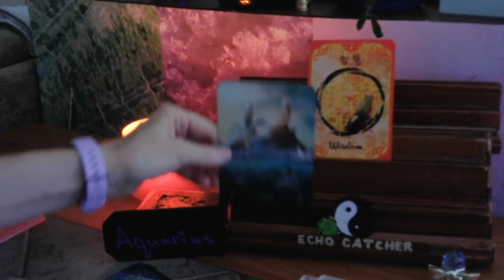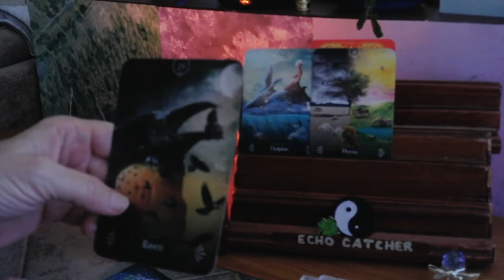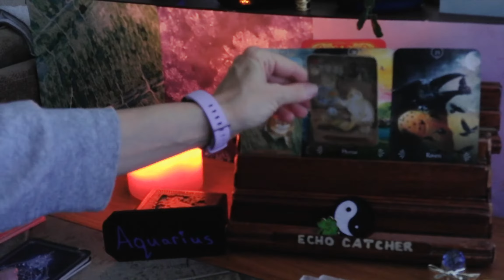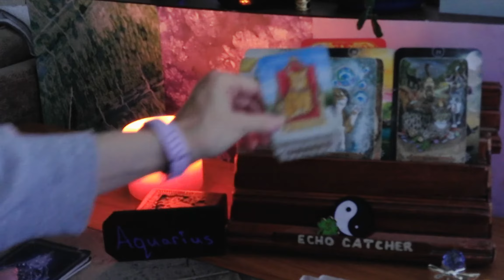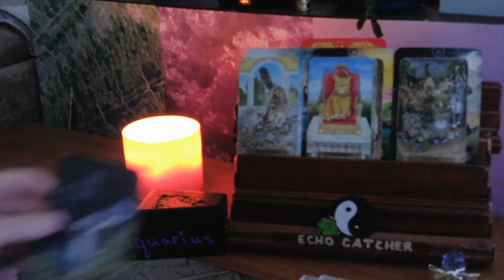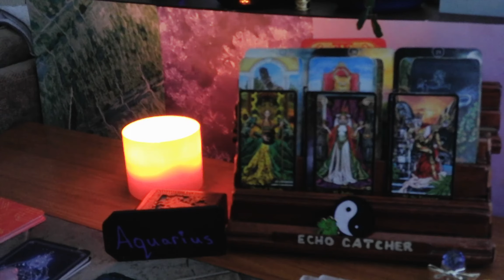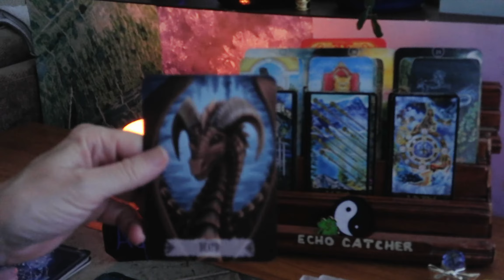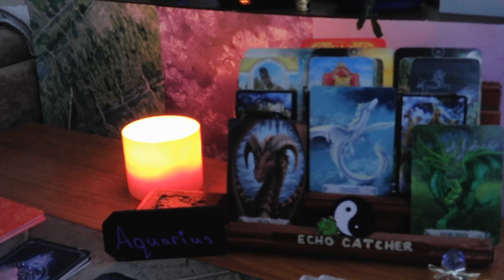AQUARIUS / SEPT. FULL MOON / DENIAL, AT WORK? HOME?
YOU WILL GET NEWS ON THE FULL MOON.  WISDOM REVOLVES, AROUND YOUR HAPPINESS.  NEW BEGINNINGS AWAIT YOU.  THOUGHTS TURN INTO DECISIONS, WHICH TURN INTO YOUR FUTURE.  CHOOSE WISELY!

1. MYSTICAL CATS TAROT

2. CHAKRA WISDOM DECK

3. ORACLE OF E

4. THE SOUL'S JOURNEY   ( LESSON CARDS)

5. ANGELS AND ANCESTORS   (ORACLE CARDS)

6. WHISPERS OF THE OCEAN  (ORACLE CARDS)

7. FANTASY CATS ORACLE

8. EARTH WISDOM

9.  TAROT ILLUMINATI

10. DRAGON WISDOM

11.  DIVINE ANIMALS ORACLE
                   BY:  STACEY DEMARCO

12.  CHINESE FORTUNE READING CARDS.
              BY: SHARINA STAR